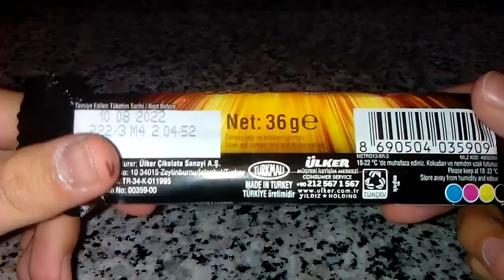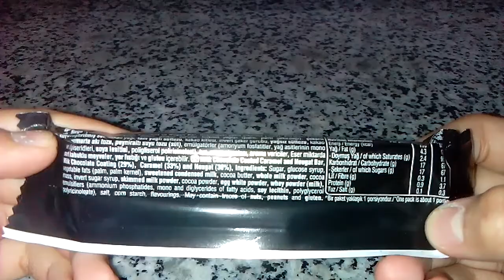Ülker metro klasik anlatımı